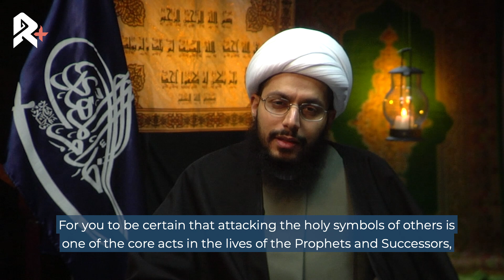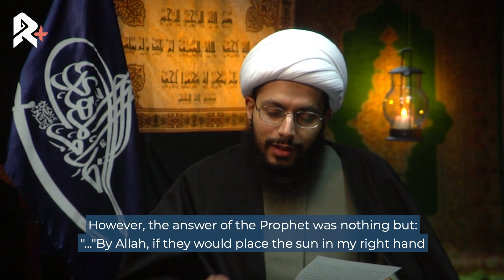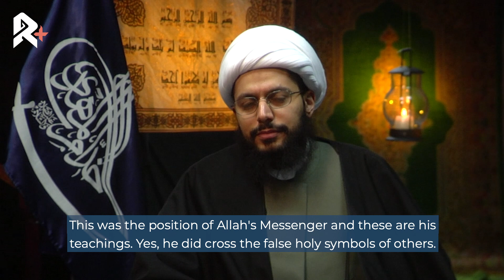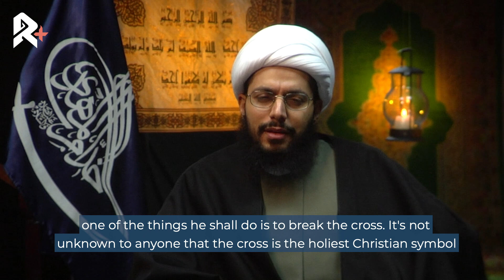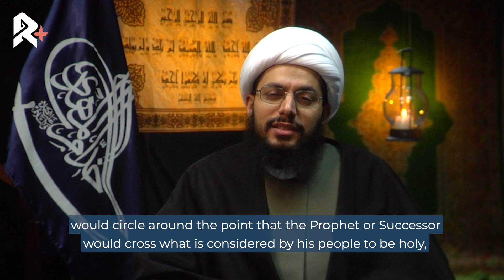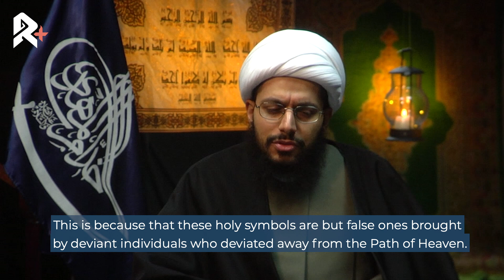Liberation Of The Shia (Ep08) - Sheikh Yasser al-Habib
Are we obliged to respect the holy symbols of other faiths? That’s what we’re seemingly told. If the holy symbols of others are mandatorily required to be respected by compulsion, then in practice the holy symbols for some have become holy for all!